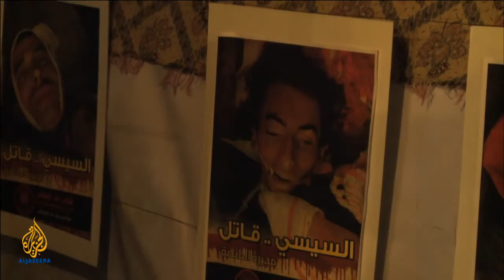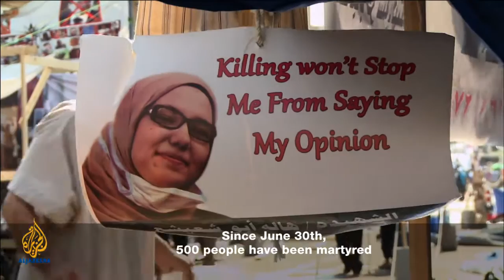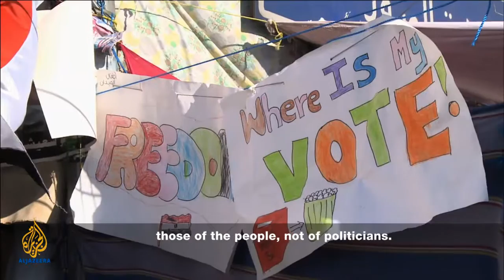People & Power - Egypt: Revolution Revisited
Over five tumultuous weeks, People & Power returned to Egypt to go behind the scenes with April 6 as its members tried to reconcile their pro-democracy principles with what was happening to their country and as the pressure on the pro-Morsi camp was building to a deadly climax.